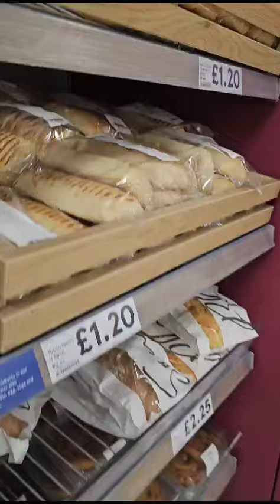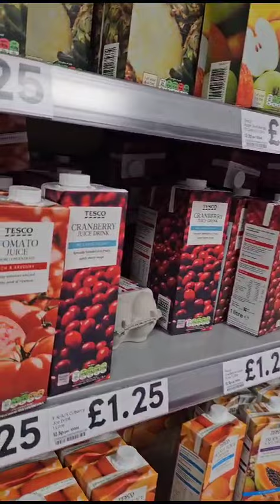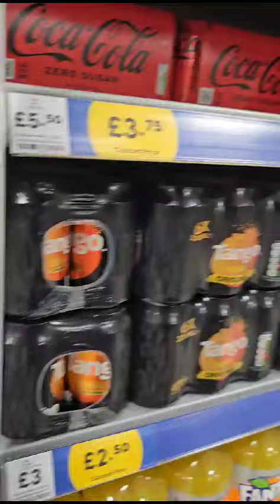UK 🇬🇧 England's Tesco Quick Shopping